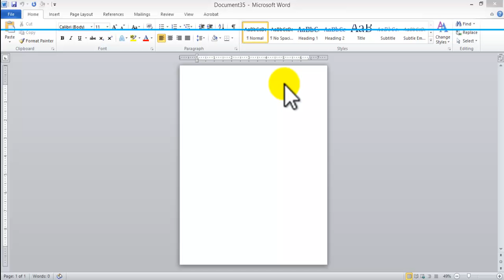how to create Letterhead using Microsoft Word. Inserting graphics